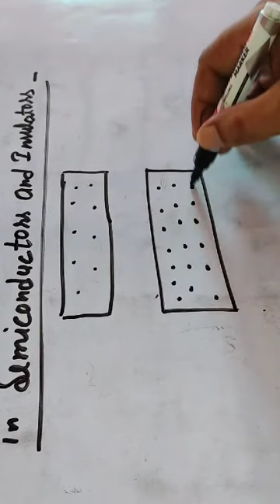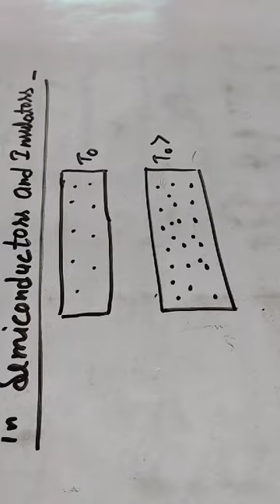Tempreture dependency of resitivity or resistance of semi conductor and insuletors